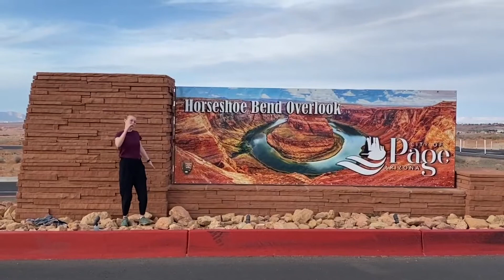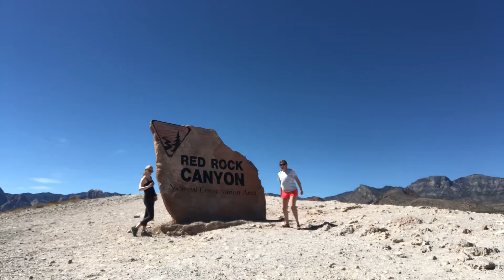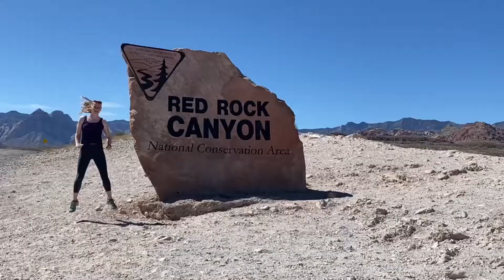AZ and Vegas 2022